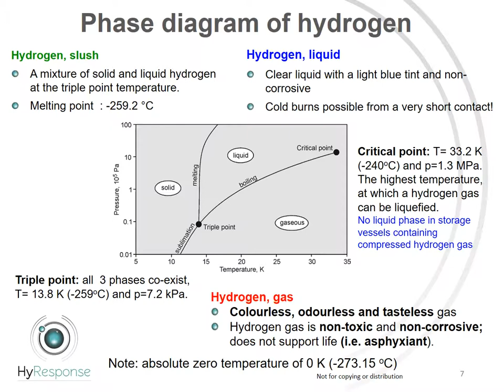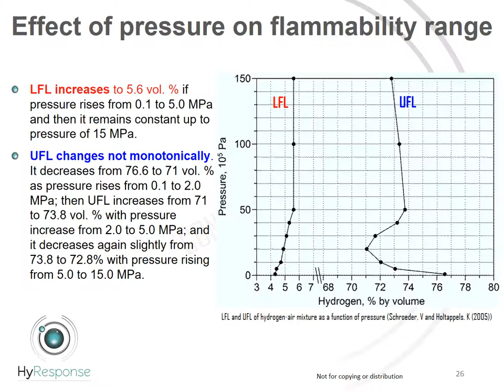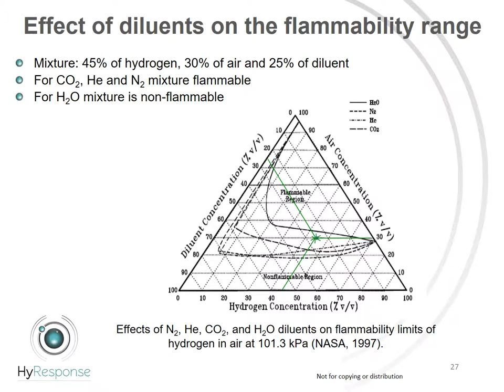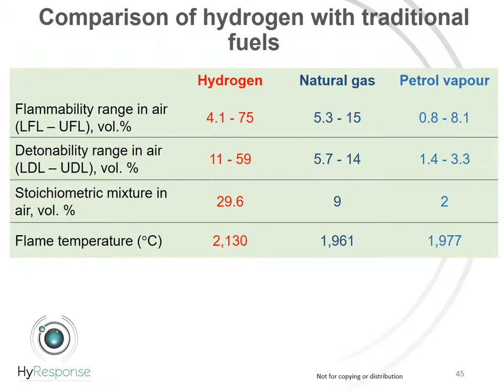Hydrogen properties relevant to safety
This video is part of a MOOC on Hydrogen Technologies developed during the NET-Tools Project supported by the European Union’s Horizon 2020 research and innovation program, Hydrogen Europe and Hydrogen Europe research. This video is part of a MOOC on Hydrogen Reuse  developed  during the NET-Tools Project supported by the European Union’s Horizon 2020 research and innovation program, Hydrogen Europe and Hydrogen Europe research.